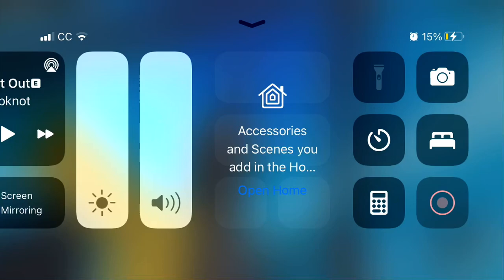Thunderbolt 1000BTSC (5/6 Port)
Attack and growl